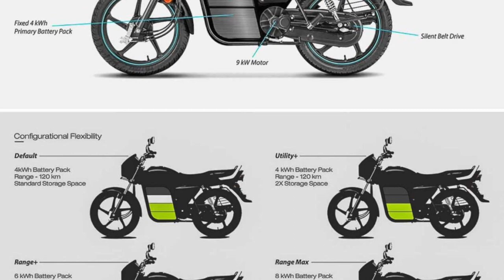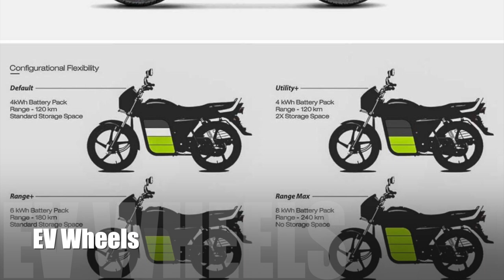Hero Splendor Electric Bike Ride Review | Conversion Kit | GoGoA1 | Price, Range, Top Speed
About video-
Dosto iss video mein hum aapko electric conversion kit ke bare mein bata rahe hai, jise petrol bile jaise splendor, HF deluxe, Cd Dawn jo bhi aapki purani petrol bike hai use install krna chahiye ya nahi, gogoa1 ki tarf se aane wali electric conversion kit market sabsey popular kit hai aur iss video mein aapke iske bare sari jankari milne wali hai, to video ko pura dekhen aur skip na karen.

Queries Resolved -
1. Gogo a1 electric conversion kit price ?
2. electric conversion kit for Bike , splendor, deluxe, dawn
3. How to install electric kit in petrol bike

Details Require -
Full Name:
Gaadi Number:
Location / address:
All Details will be sate, will not share to anyone.